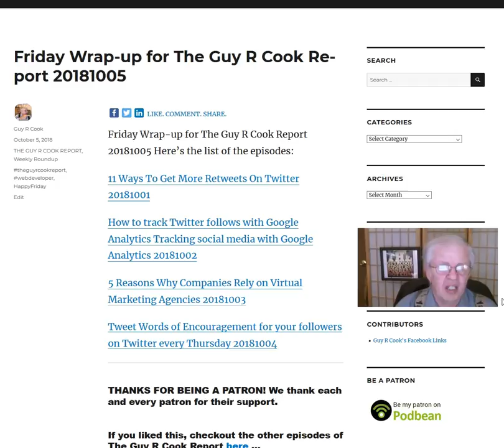Friday Wrap up for The Guy R Cook Report 20181005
Friday Wrap-up for The Guy R Cook Report 20181005 Here's the list of the episodes Download the PDF of this image @ Week ending 20181005 The Guy R Cook Report Happy Friday